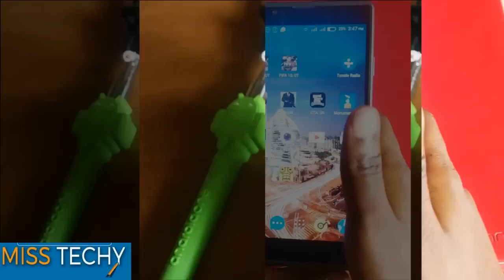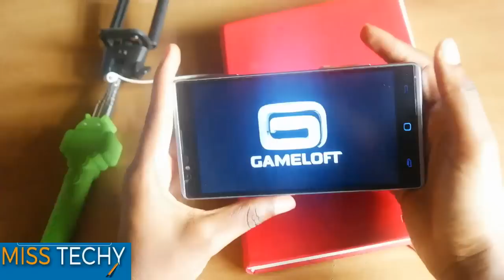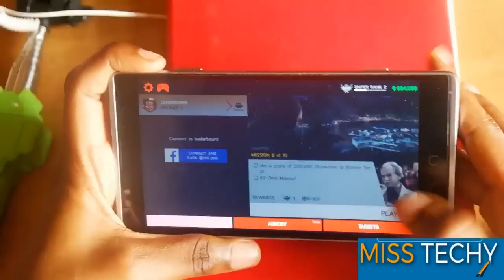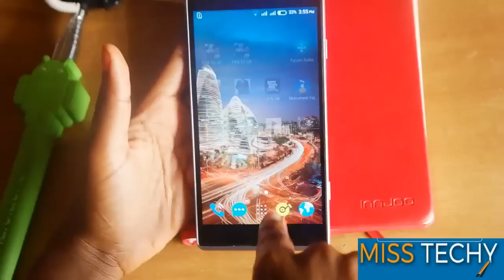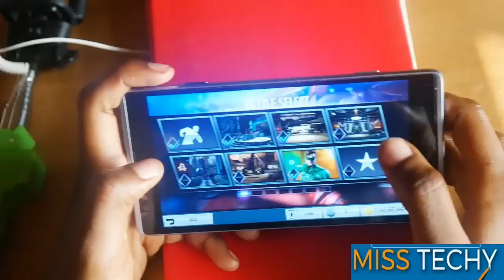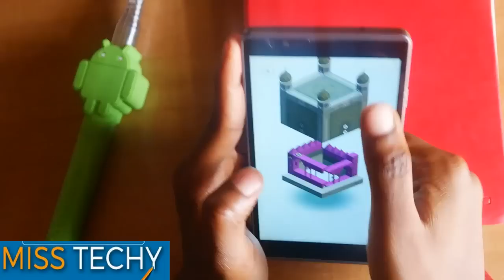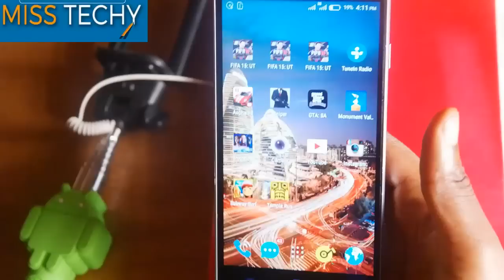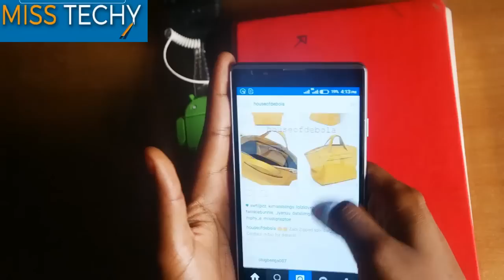Tecno Camon C8: - Testing The 1GB RAM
In This Video, MissTechy tries to put the Camon C8's RAM to test by running heavy games like GTA, Injustice, FIFA15 and the likes at the same time. Will the Camon C8 break under pressure? Find Out

P.S: Apologies for deleting the previous video, I had some issues that needed to be fixed.